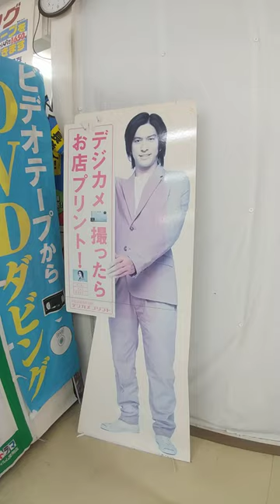長瀬智也の古いパネルがある写真屋